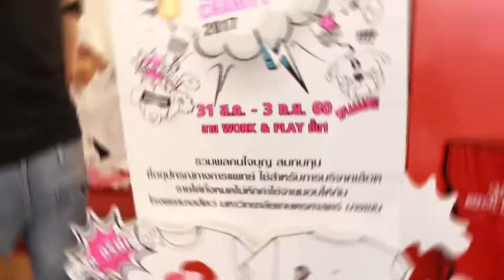Pet2017@Central Grand Rama 9